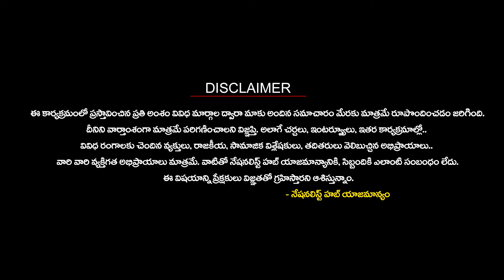Why no one is surprised by Congress's decision to not attend Pran Pratishtha | Nationalist Hub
Our Company account details :
IFSC Code: HDFC0008045